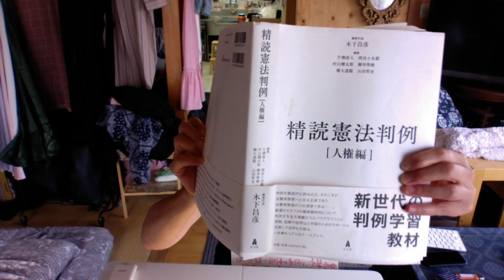カームラの館 人権について読んでみる46 精読憲法判例［人権編］（木下昌彦編集代表）第２章法の下の平等⑴ 判例６東京都管理職事件 少数意見 裁判官滝井繁男の反対意見②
東京都の職員だった在日韓国人が管理職への昇進試験を受験しようとしたところ、日本国籍がないことを理由に受験できなかったので慰謝料200万円の支払いを求めた裁判。二審で２回の試験につき１回20万円と出たのを、最高裁がひっくり返して、東京都の「裁量」は合憲に。理由はザっと言うと、そもそも憲法の対象は日本国民だし地方公共団体の裁量だから、みたいな。
多くの少数意見が付され、そんなもの入管法の話から立法機関で考えてくれ！みたいな話もありましたが、この滝井裁判官は、大反対意見！完全に憲法14条、労働基準法３条違反だ！ときっぱり言っています。
その理由説明の中に、重要な事実が出てきました。
この原告の母親は日本人で父親が朝鮮籍。日本で生まれ、日本の教育を受けてきた。ところが、日本と北朝鮮との平和条約の発効で、日本国籍を失ったのだそうです。しかも、管理職昇任試験は、その後、管理職になる資格をもつためのもので、試験に合格したら、即、管理職になるわけではないのだそうで。となると、日本人も含め、その後、どのような管理職ポストに就くかは、民間企業と同じく、なんの保証もないものだそうで。。となれば、この入り口で、国籍を理由に排除するのは、なんなんだ！というわけです。
わしは、そんなことなら、全面的に東京都が悪い！と思いますが、皆さんはいかがでしょうか。なんでこれが違憲判決にならないのか。。